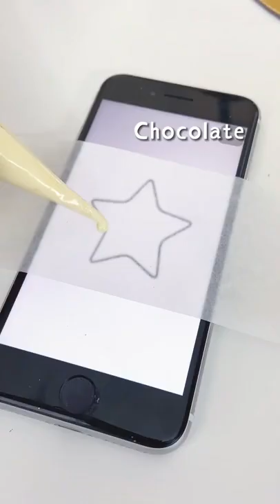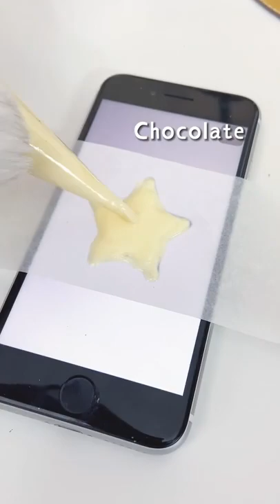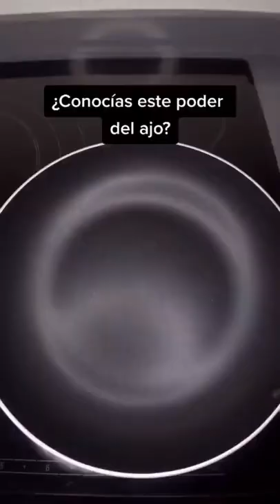124 That Little Puff compilation Last December collection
Mr Cheab05
Cat Short#YouTube
cat,
cat videos,
cat tv,
cats meowing,
catholic mass today,
cat videos for cats to watch,
cat games,
cat sounds,
catholic mass,
catch and cook,
cat noises,
cat meowing,
cat breakdance,
cat song,
cat stevens,
cat music,
cat asmr,
cat angry sound
cat lovely,
cat lovely voice,
cat lovely sound,
cat lovely song,
cat lovely moment,
cat lovely name,
cat love photos,
cat lovely pic,
stampy cat lovely world 1,
stampy cat lovely world tour,
bongo cat lovely billie eilish,
cat lovely video,
cat cute and funny,
cat cute animation,
cat cute aggression,
cat cute angry,
cat cute asmr,
cat cute attack,
cat cute and dog,
cats are lovely aren't they tiktok